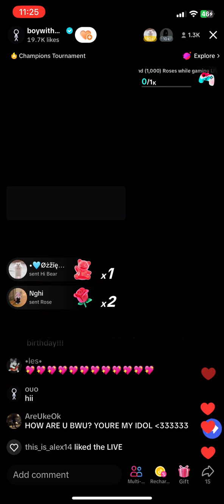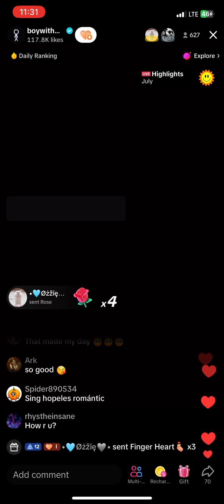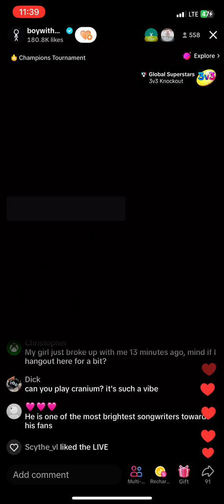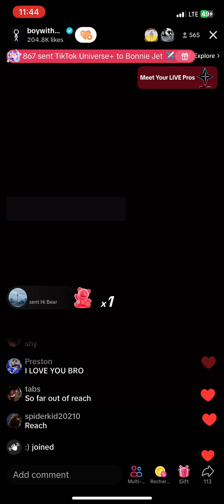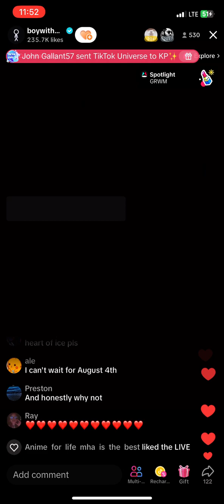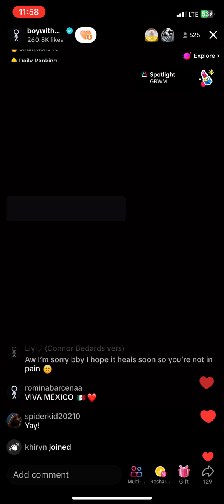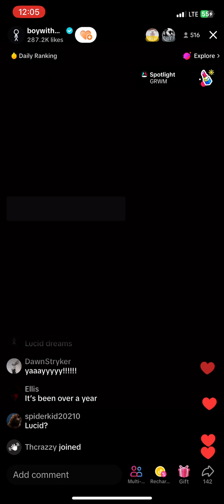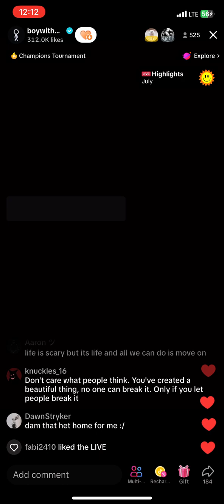boywithuke live 7/27/23